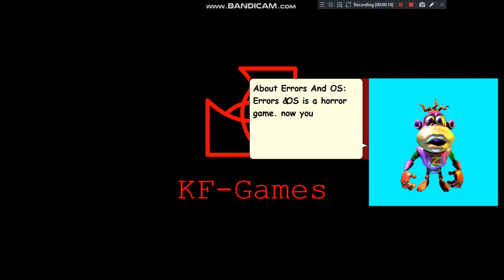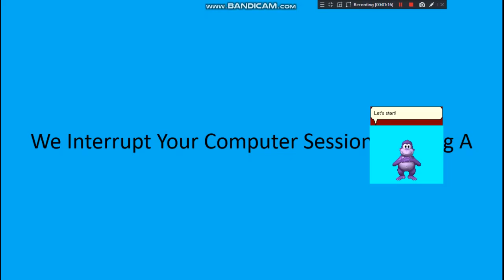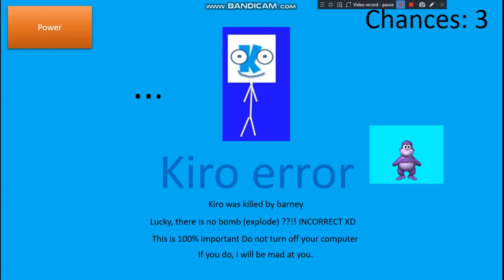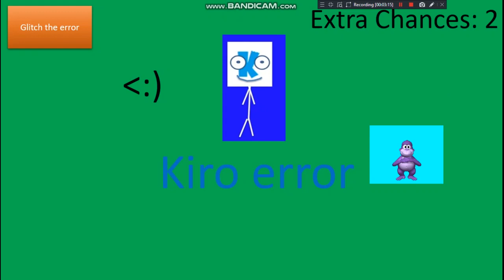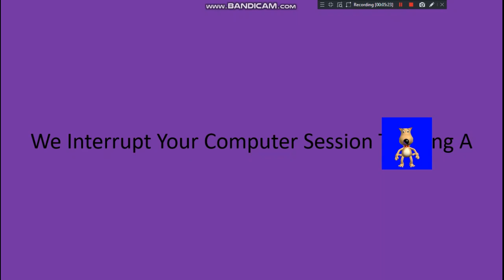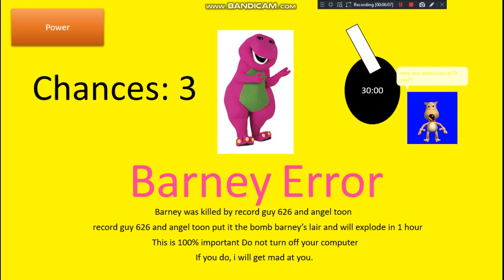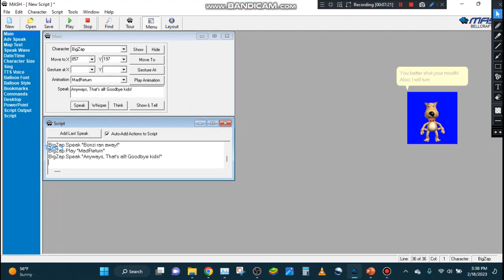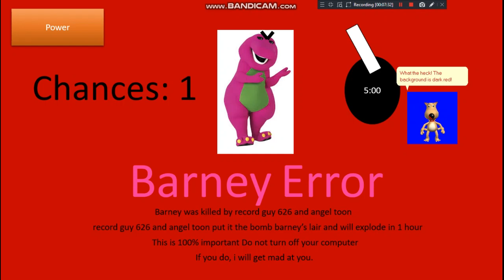MSAgent Plays Errors & OS Remastered Part 1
C2A

This is the first episode of MSAgent Plays!